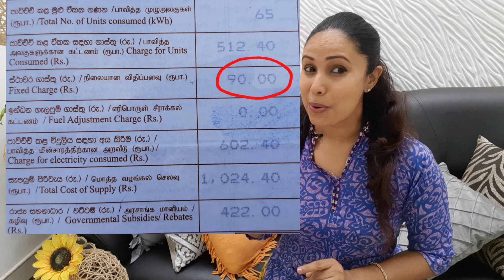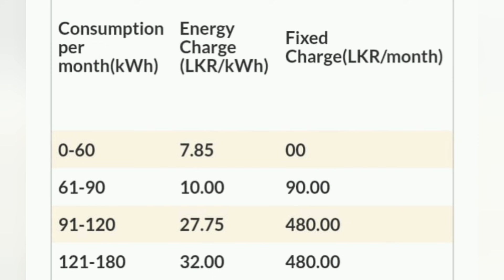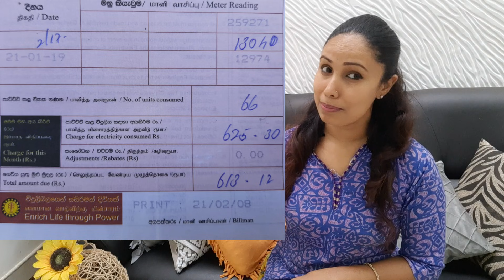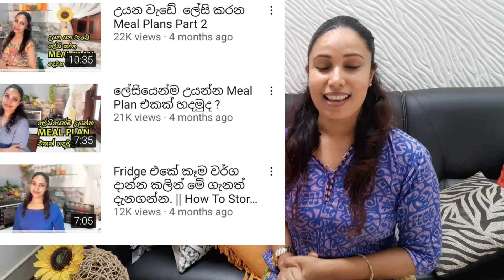විදුලි බිල වැඩි ද?අඩු කරගන්නේ මෙහෙමයි@DoveGreens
Dove_Greens _Miracles

ශීතකරණයේ කෑම වර්ග දාන්න කලින්
මේ ටිකත් දැනගන්න